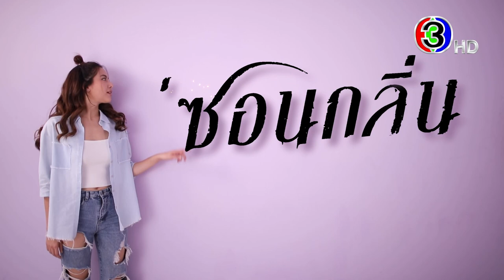ซ่อนกลิ่น EP.3 คืนนี้ 20.20 น. | 3Plus